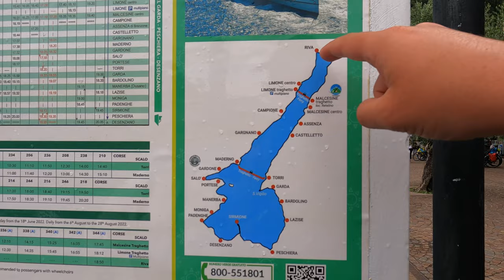WE STAYED IN A PALACE HOTEL IN LAKE GARDA! 👑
We spent four nights on the beautiful Lake Garda, enjoying our stay in Villa Cortine Palace Hotel and town hopping to Sirmione, Limone sul Garda and Garda Town.

Villa Cortine Palace Hotel

Trattoria La Fiasca
Osteria Al Torcol
Il Girasole

Sirmione Town
Scaliger Castle
Lake Garda Mini Cruise
Limone sul Garda Town
Garda Town

00:00 - Intro
00:21 - Sirmione
04:09 - Limone sul Garda
04:46 - Riva del Garda
06:00 - Outro